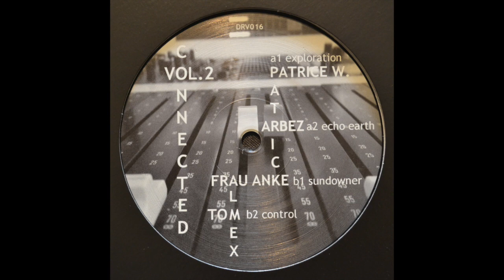Patrick Arbez - Echo Earth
12" DRV016 Various Artists - Connected Vol.2
A2 Patrick Arbez - Echo Earth

The new publication on Delude Records is dedicated to a good friend.

He was sound engineer and sound designer by Goldberg Audio.

He mastered all the tracks of the label. In the last years, his mastering work was a big part of Delude Records sound.

Dear Falk, R.I.P ! ! !

This publication CONNECTED VOL.2 is spiked with four tracks of Delude Records artists.

On the A side comes PATRICE W. with his track EXPLORATION. A very nice dreamy track with warm melody.
Definitely nice Techno Tech House sound of the young producer from Berlin.

The second track is from PATRICK ARBEZ. He delivers a fulminant melodic techno track for the A side.
The master of Dark Techno comes along with massive powerful kicks and nice synthesizer sounds.

On the B side FRAU ANKE comes with a massive techno track called SUNDOWNER. Straight Techno sound from Ratingen.

Fat kicks and deep experimental sound, thats a perfect closer for this VARIOUS ARTIST EP.